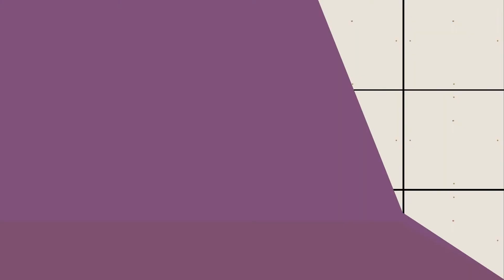1001nights ES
1001nights